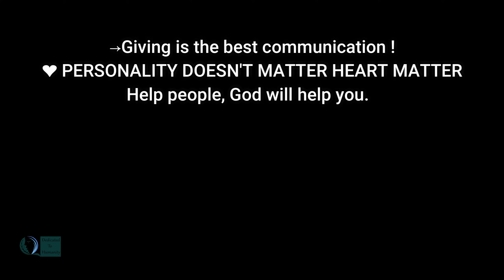দান করাতে কোন দ্বিধা নাই।🥰🥰|| মানবতার নিবেদিত || humanity first || Dedicated To Humanity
Dedicated To Humanity চ্যানেলটির মাধ্যমে গরীব অসহায় মানুষের কষ্টের কাহিনী ও আমার সামর্থ্য অনুযায়ী কিছু সাহায্যের ভিডিও তুলে ধরে থাকি কথায় আছে মানুষ মানুষের জন্য আমিও ও এই কথার একজন অংশিদার হতে চাই।আমাদের দেশে অনেক মানুষ আছে যারা নিজেদের আর্থিক সঙ্কটে অন্যদের কাছে হাত পাততে চায়না। আমি এমন মানুষদের খুব ভালোবাসি। সামান্য সাহায্যের মাধ্যমে তাদের কিছুটা হলেও উপকার হয় সেই চেষ্টা করে থাকি আপনারা আমার জন্য দোয়া ও আশীর্বাদ করবেন। ধন্যবাদ
                                     →Giving is the best communication !
                     ❤️PERSONALITY DOESN'T MATTER HEART MATTER
                                          Help people, God will help you.

Dedicated To Humanity
মানবতার নিবেদিত
motivational speech
acts of kindness
humanity game
bangla sad status
মানবতার ফেরিওয়ালা ফিরোজ হাসান
we arehuman
আমরাও মানুষ
bangla motivational video
গরীব মানুষের কষ্ট
free motion
humanity
message to humanity
মানুষ মানুষের জন্য
bangladesh
আসুন সামর্থ্য অনুযায়ী গরীবদেরকে দান করি
new motovlog video 2023
free motion by firoz hasan
motivational
motovlog
এতিমদের সাহায্য করুন
motivational speech 2023
humanity first